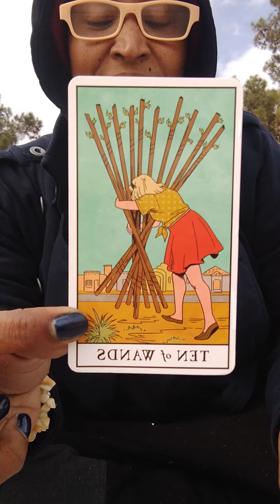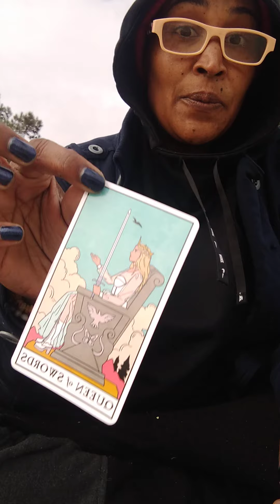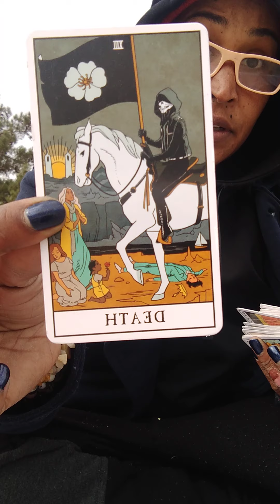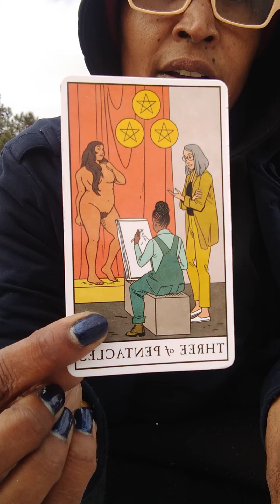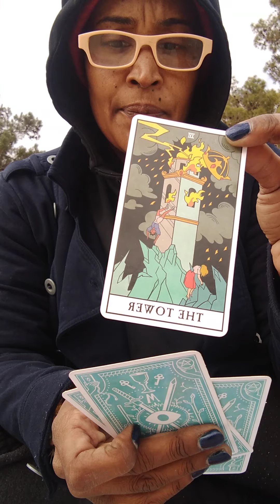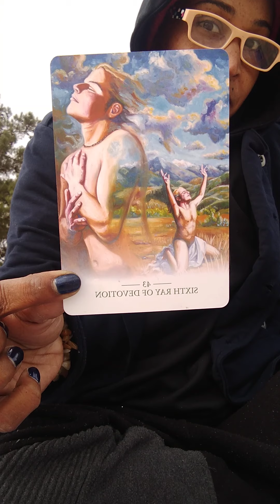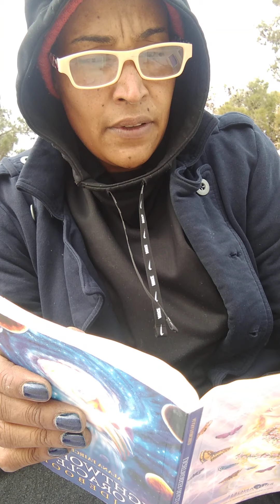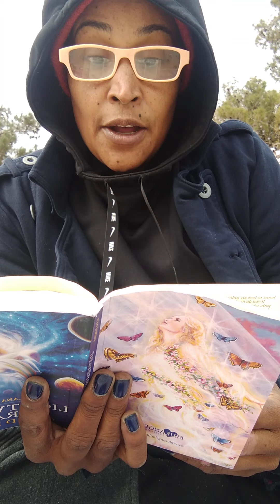Specific Message, your GRAMMA is pissed! Let her rest in peace!